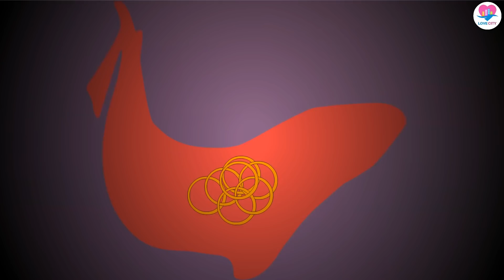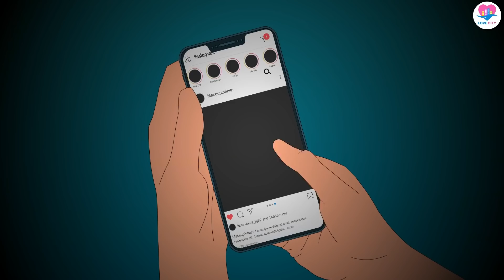बालिका बधू 1 To 4 | Hindi Kahani | Kahaniya | Hindi Story Time | Love City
बालिका बधू 1 To 4 | Hindi Kahani | Kahaniya | Love City

बालिका बधू_Stories in Hindi | Moral Stories | Bedtime Stories  | New Story | StoryTime | Kahani.